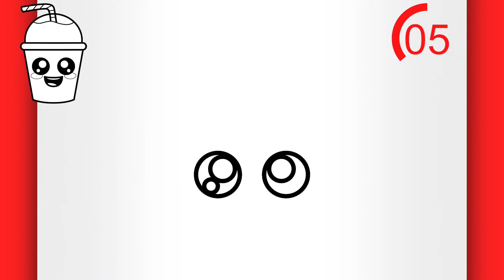HOW TO DRAW A MILKSHAKE (EASY) - Cute Milkshake Drawing (EASY)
Welcome to one of my videos teaching cute drawings for beginners!

Don't you know how to make a milkshake? So watch this video till the end and see how do you draw a milkshake, because today I'm going to teach you how to draw milkshake to show you that drawing milkshake can be easy. Drawing a milkshake is a easy task. Draw a milkshake too and see what you can do after watching this lesson on how to draw a cute milkshake! This step by step drawing tutorial for beginners will not fail to teach you how to draw a cute milkshake face step by step.

In addition to this lesson teaching how to draw cute milkshake, you have many other lessons here on my channel teaching how to draw cute things (including more milkshake drawings and other easy cute drawings). Step by step drawing tutorials for beginners will definitely not end here.

I'm sure drawing milkshakes will be a simple task with this drawing tutorial on how to draw a easy milkshake!